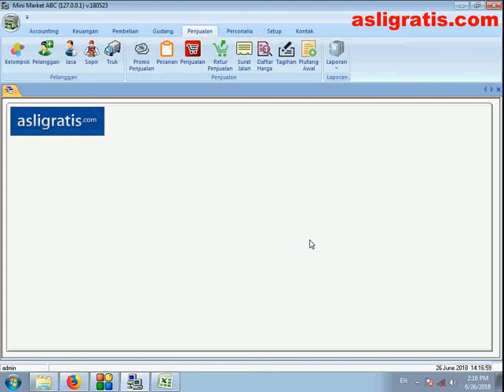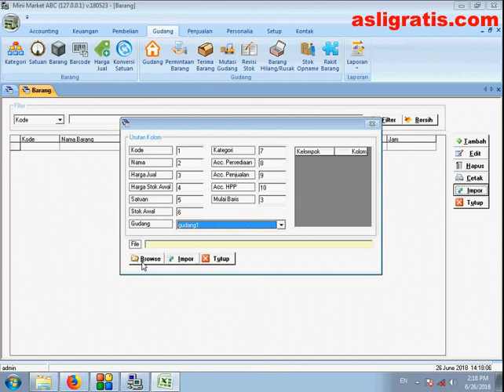Impor Data Barang & Stok Awal Dari Excel Pada Software Mini Market+ GRATIS